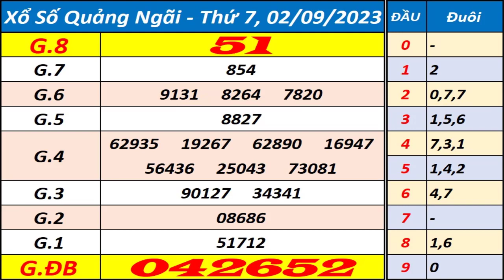Xổ số Quảng Ngãi ngày 2 tháng 9 - XSQNG - KQXSQNG - SXQNG - Xổ số kiến thiết Quảng Ngãi hôm nay